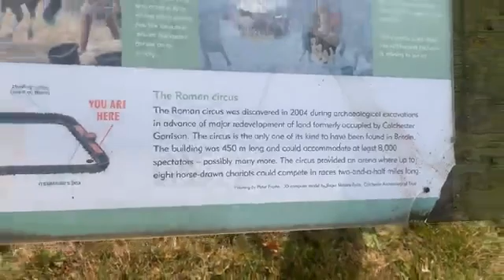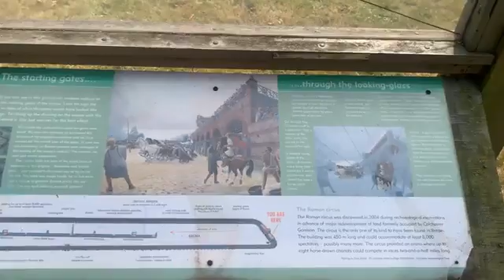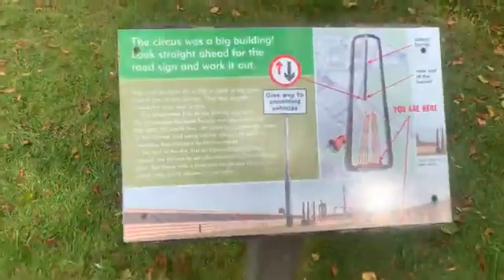History is all around us enjoy peace and love and love each other this massive Roman circus I’ve jus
History is all around us enjoy peace and love and love each other this massive Roman circus I’ve just discovered that they just discovered.￼